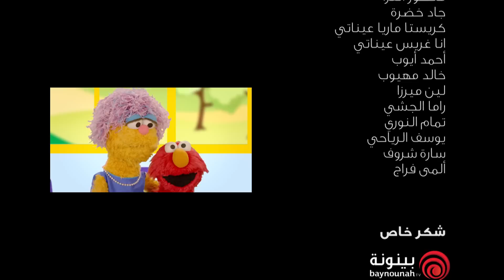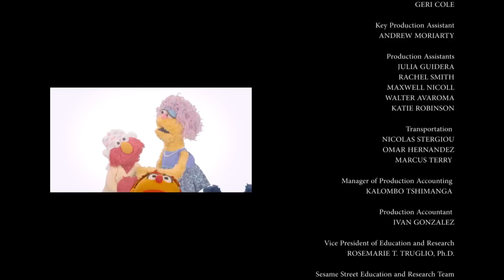يوميات سمسم في رمضان - الحلقة 29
في الحلقة التاسعة والعشرين من يوميات سمسم في رمضان تشاهدون فيلم "كعك العمالقة" من سلسلة "أفلام مقرمشة" وفيه تحاول شفيقة مساعدة كعكي في السيطرة على مشكلة الجوع التي يعاني منها وذلك بمساعدة خالتها ذئبوبة.

هل تبحثون عن مقاطع وحلقات جديدة للأطفال من برنامج أهلاً سمسم من مبتكري افتح يا سمسم وشارع السمسم؟ قوموا بالمشاهدة هنا

يمكنكم مشاهدة المزيد من الحلقات الكاملة و مقاطع تعليمية جديدة للأطفال من مبتكري افتح يا سمسم هنا

ahlansimsim​#